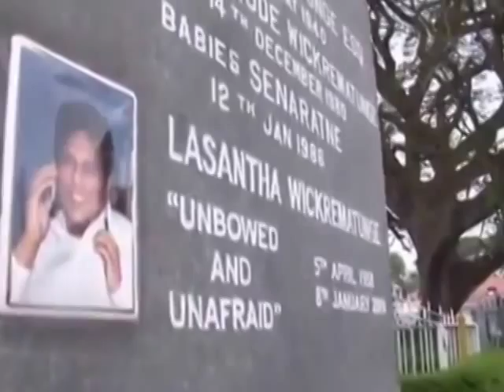Who Killed Lasantha Wickrematunge ?